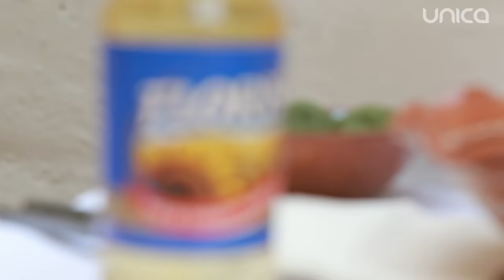Salată de la Stela Popa